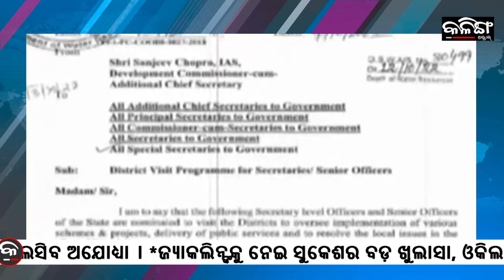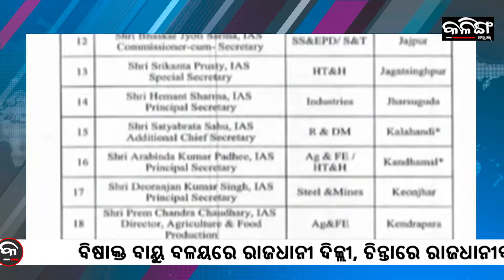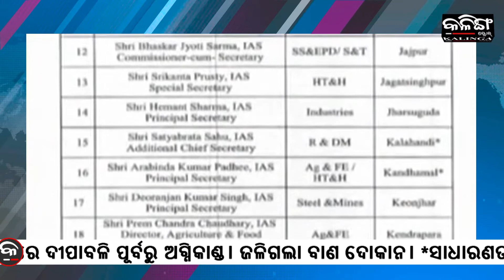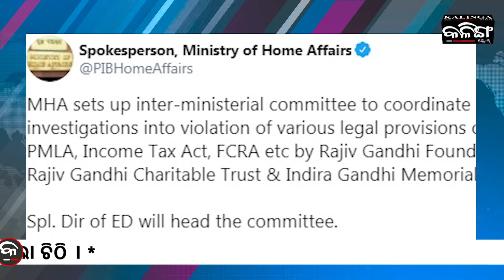BASELESS CRAZE FOR GOLD AND SILVER ON DHANTERAS | Kalinga Scroll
ଆଜି ଧନତେରାସ ।  ଉତ୍ତର ଭାରତ ସମ୍ପ୍ରଦାୟ ଗୁଡ଼ିକ ବିଶ୍ବାସ କରନ୍ତି  ଆଜି ଦିନରେ  ସୁନା କିମ୍ବା  ରୂପା କିଣିଲେ  ଘରକୁ  ସୁଖ ଓ ସମୃଦ୍ଧି  ଆସିଥାଏ। ଏଥିସହ ରହିଛି ମାଆ ଲକ୍ଷ୍ମୀଙ୍କ ପ୍ରତିମା ଥିବା ରୁପା ଏବଂ ସୁନା ମୁଦ୍ରା  କିଣିବାର  ପରମ୍ପରା । ତେବେ ଏହି ପରମ୍ପରା ଓଡିଶାରେ ଆଦୌ ନଥିଲେ ମଧ୍ୟ ବ୍ୟବସାୟିକ ବିଜ୍ଞାପନ ଦ୍ୱାରା ଆକର୍ଷିତ ହୋଇ କେତେକ ଓଡ଼ିଆ ଲୋକ ମଧ୍ୟ ମାତିଛନ୍ତି ସୁନା ରୁପା କିଣାରେ l ଆଜି  ସୁନା ଦୋକାନମାନଙ୍କରେ ନାହିଁନଥିବା ଭିଡ ଦେଖିବାକୁ  ମିଳୁଛି।  ଗହଣା ଦୋକାନରେ ବିଭିନ୍ନ ଅଫର  ପ୍ରଦାନ କରାଯାଉଛି। ଅସଲ ପର୍ବ ଯାହାକି ଦେଵ ଚିକିତ୍ସକ ମହର୍ଷି ଧନନ୍ତ୍ବରୀଙ୍କ ପବିତ୍ର ଜନ୍ମ ଉତ୍ସବ ସେଥିପ୍ରତି କାହାର ନାହିଁ ଧ୍ୟାନ ବା ଦୃଷ୍ଟି l